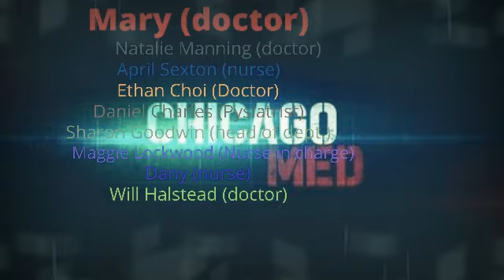Chicago med & fire video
Created using kinemaster

used other songs from other channels

Uploading my texting stories at some point.